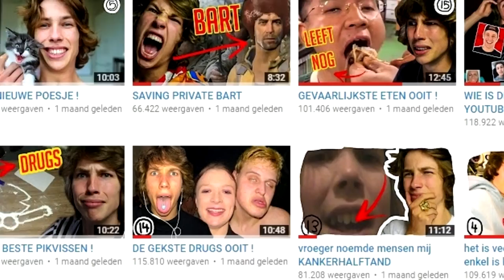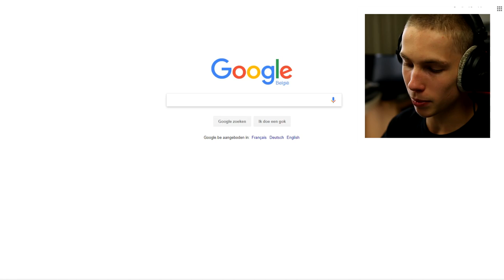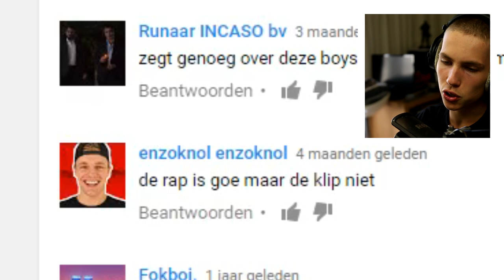RAPPERS VOOR ZE ECHT ' BEKEND ' WAREN